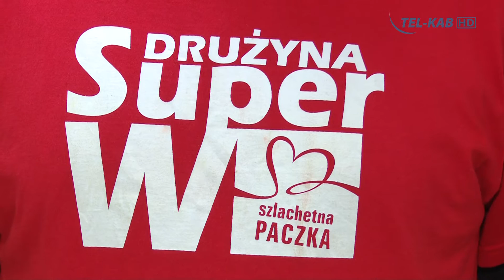Szlachetna Paczka 2016 w Pruszkowie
Panorama Pruszkowa, wydanie 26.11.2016 r.